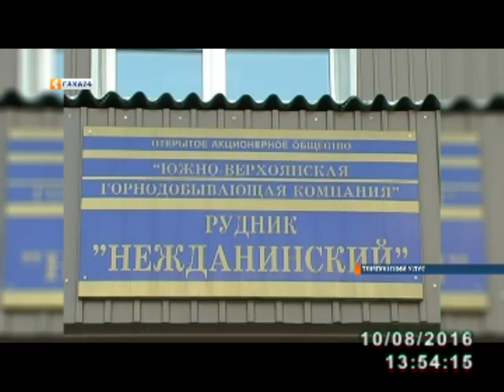Участники деловой игры «МИНИСТР» посетили Томпонский район